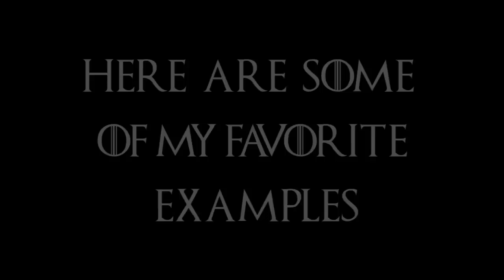Game of Thrones - Thug Life Pt. 4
So, I noticed Game of Thrones is full of some thug, contradicting, and pretty messed up moments and this is just a collection of clips from the GoT TV series, which I put together to make people laugh, but mostly to just pass the time.